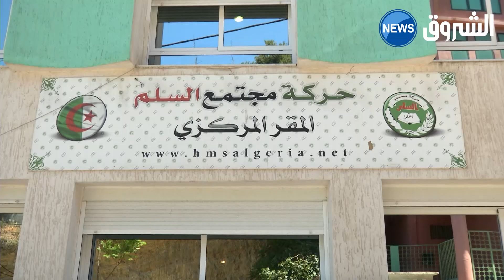أسبوع من المحاكمات.. وزراء سابقون يجرجرون في شُبه فساد